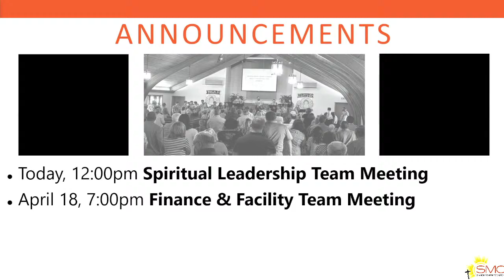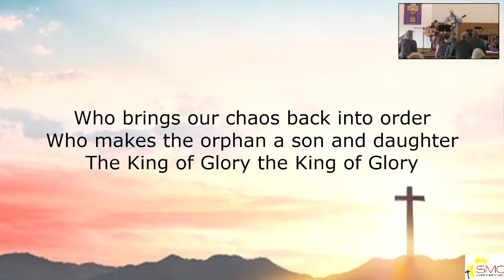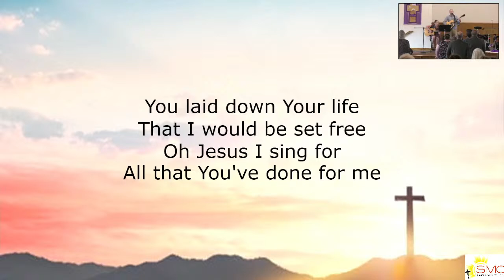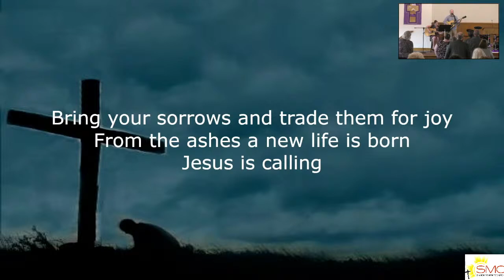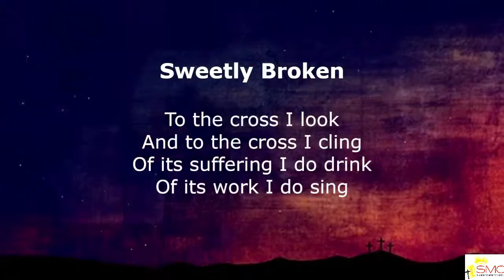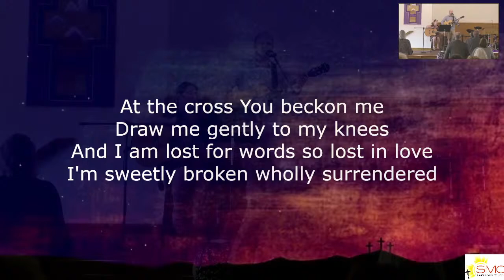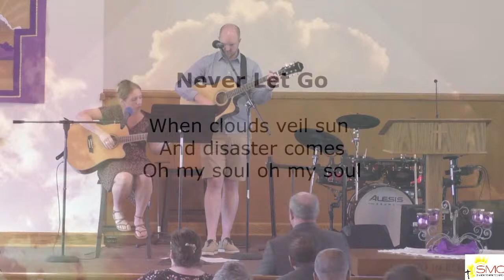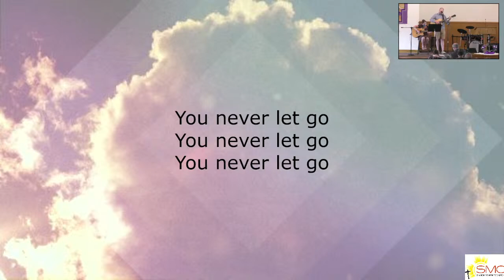Compassion or Condemnation | April 14, 2024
Luke 15:11-32
Pastor Walter Campbell